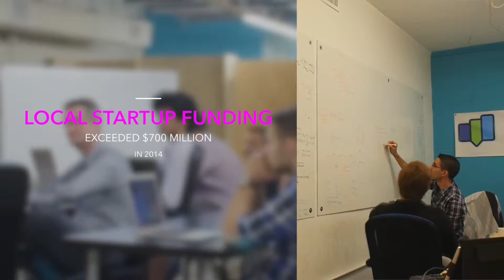Auberge Residences and Spa Downtown Miami New Luxury Living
NewFloridaBeachHomes.com presents: #1 Online Database of Miami pre construction condos and Miami condo investments!

Auberge Residences and Spa - the 60-story tower has a unique angled facade ensuring views of the Biscayne Bay from the living room and master bedroom of most residences.
The 338 residences are based on open-concept, flow-through floor plans with one, two, or three bedrooms, with interiors designed by Piero Lissoni.  Also available a limited number of Sky Penthouses and four Duplex Sky Penthouses.

Why choose New Florida Beach Homes Team for your pre-construction purchase?
Weekly updates on the new preconstructions, projects location maps, floor plans, project features and videos.
15 years of combined pre-construction real estate experience.
Our team members are all experts in the Southeast Florida and Miami, FL markets
Our relationships with local condo developers and new home builders gives us the edge in providing you with information about new project opportunities every week.
We offer expertise in both: pre-construction residential and investments.
We will give an advice and opinion on properties that best meet your need and have highest resale potential.
Buyer’s representation is offered at NO charge to our valuable international buyers.